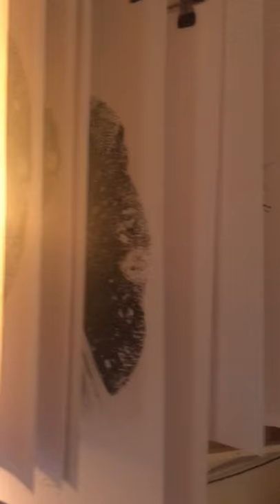How to make prints without printing press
Making monotype-prints with lingerie and ballons 2